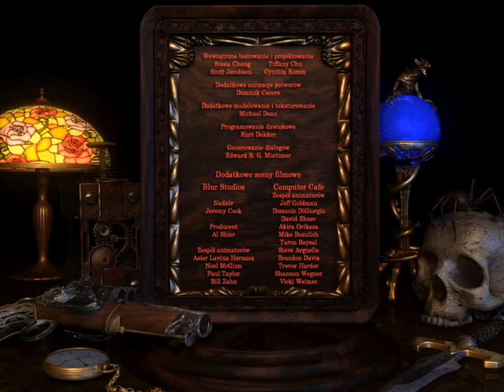Zagrajmy w Arcanum cz. 89 Zakończenie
To już koniec naszej epokowej przygody. Każda z historii, które słyszymy na końcu ma co najmniej dwa warianty, dlatego zachęcam każdego z was żeby samemu zagrać w tą świetną grę i odkrywać różnorodne zakończenia.